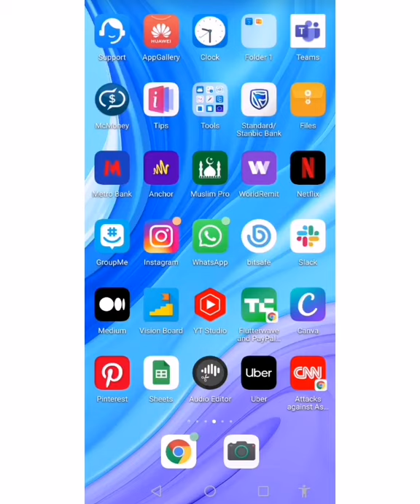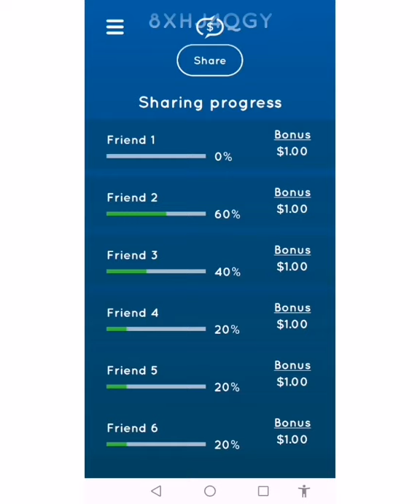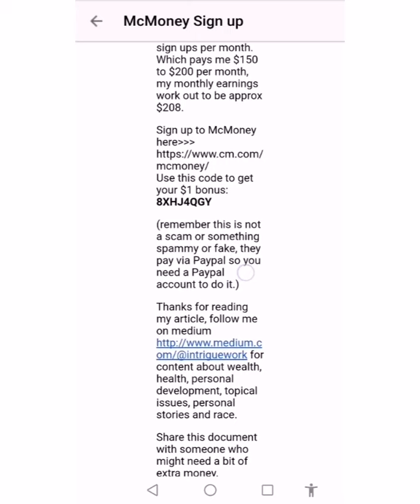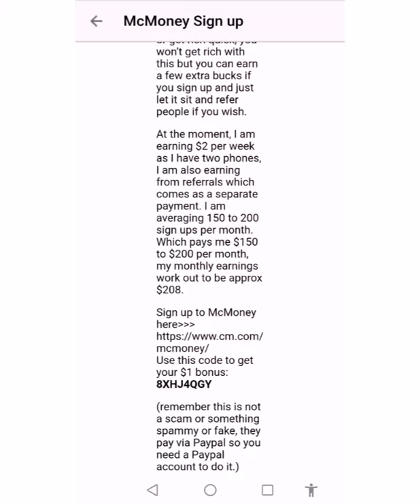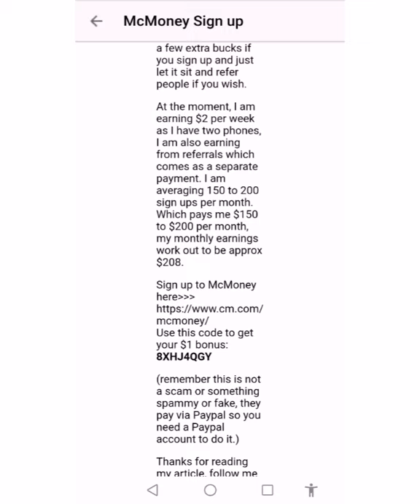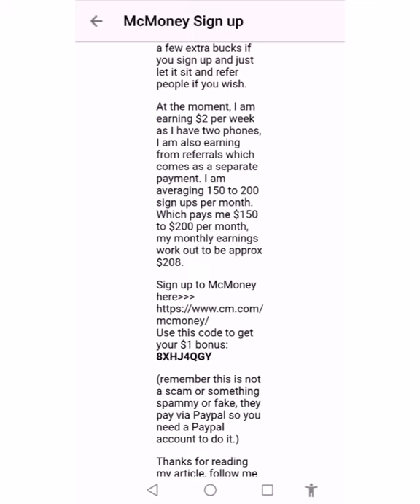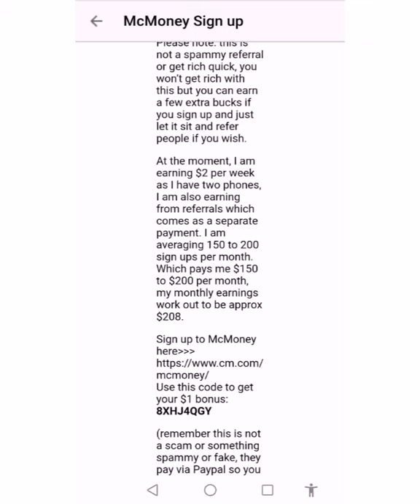How to Get Referrals on McMoney with no website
Use this code to get your $1 bonus: 8XHJ4QGY